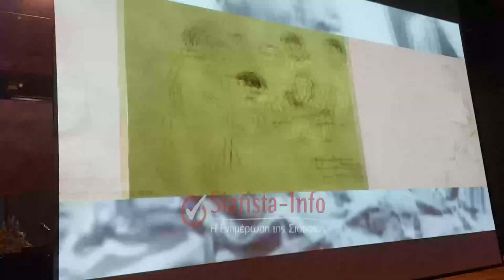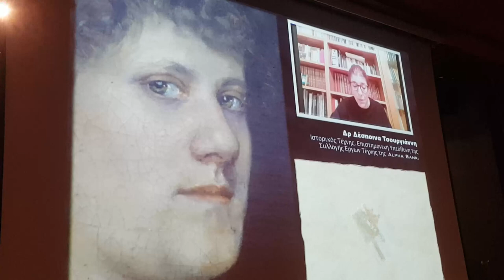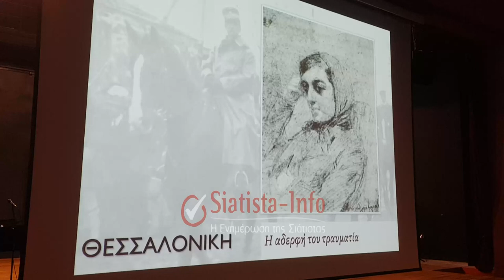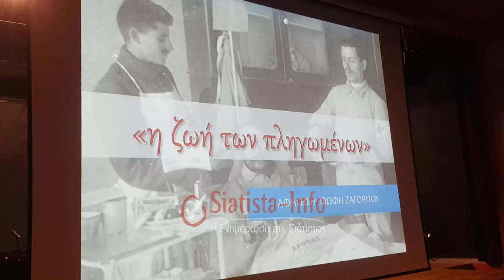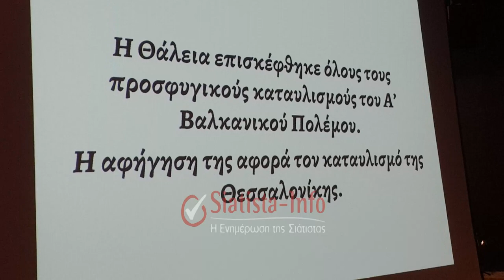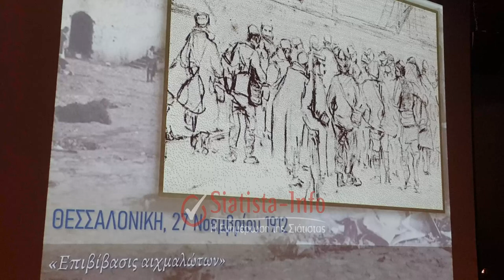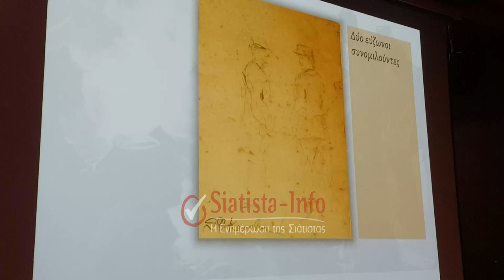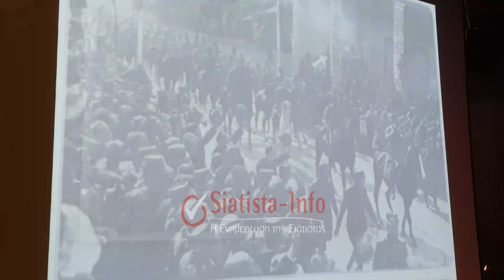Σιάτιστα: Συγκινητικό το αφιέρωμα «ΣΤΑ ΜΕΤΟΠΙΣΘΕΝ» στην Σιατιστινή ζωγράφο Θάλεια Φλωρά-Καραβία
υγκινητική ήταν η εκδήλωση-αφιέρωμα στην Σιατιστινή ζωγράφο των Βαλκανικών Πολέμων Θάλεια Φλωρά - Καραβία με τίτλο «ΣΤΑ ΜΕΤΟΠΙΣΘΕΝ» το Σάββατο 4 Νοεμβρίου 2023, ανήμερα της 111ης Επετείου της Μάχης της Σιάτιστας στο Πολιτιστικό Κέντρο Σιάτιστας «ΑΡΗΣ & ΛΙΛΙΑΝ ΒΟΥΔΟΥΡΗ».

ΠΡΟΣΟΧΗ!